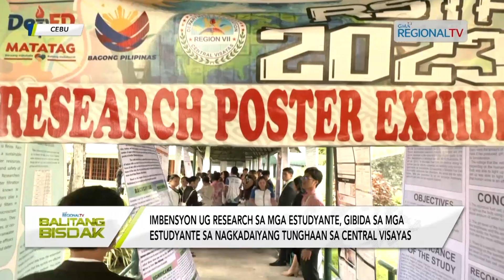Balitang Bisdak: Regional Science and Technology Fair 2023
Nag-abot ang mga estudyante sa Central Visayas sa gipahigayon nga Regional Science and Technology Fair. Gibida sa mga tinun-an ang ilang mga imbensyon ug research.